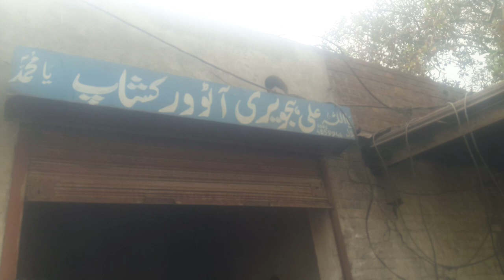agar ap nay rehra banwana ho to ya video ap kay wasatay ha by nawaz horse wala